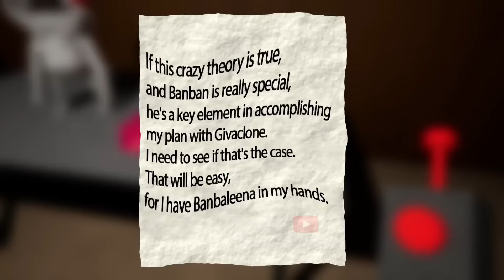Garten of Banban 0 - Meeting with baby Banban (Gameplay)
On the POPPY PLAY GAME channel, we create unique gameplay videos and fan-made DLC for popular horror games like Garten of Banban and Poppy Playtime. Explore the exciting world of horror with us!

For contentmakers:
Use of content from the poppy play game channel is only available after approval. Indication of authorship is obligatory!